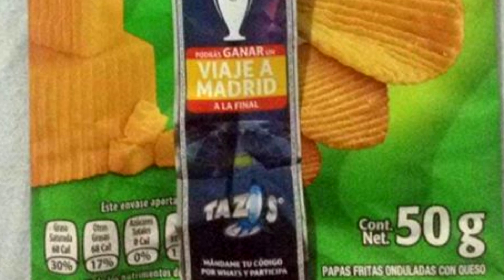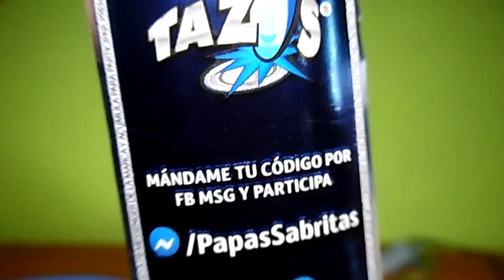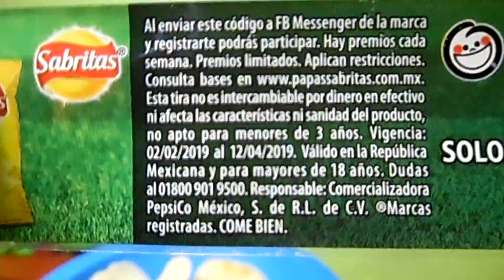No más tiras por favor Tazos UEFA Champions league | C-de Colecciones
Dicen que salen Tazos y sale tira